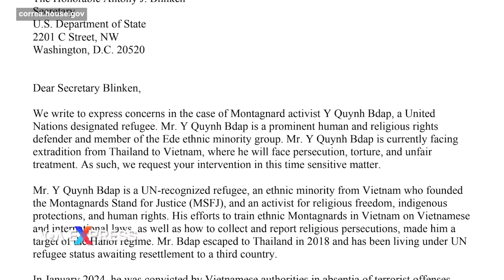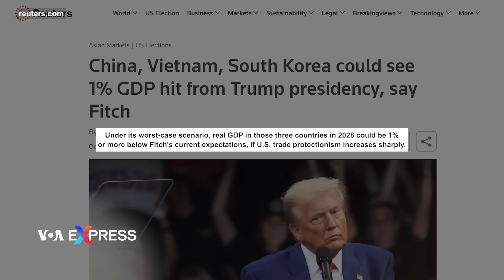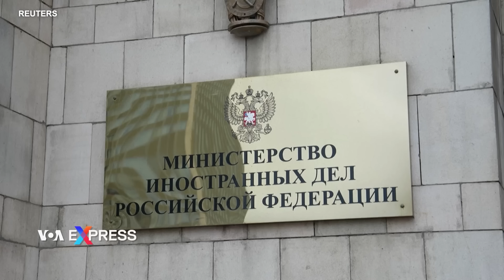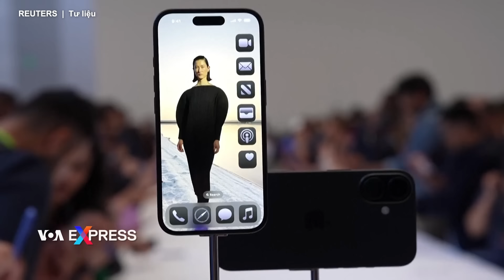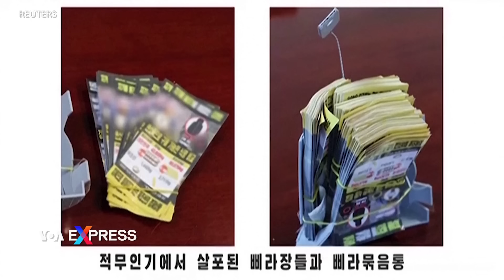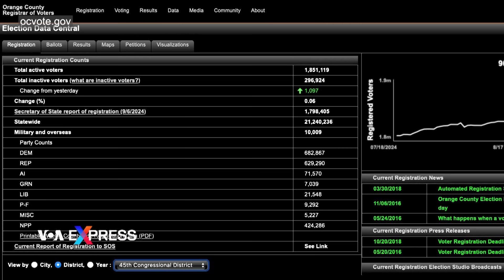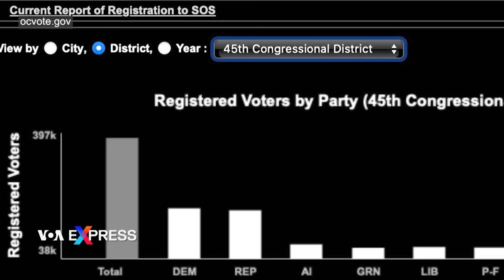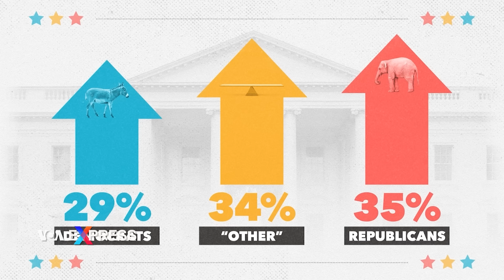Các dân biểu Mỹ giục Bộ Ngoại giao can thiệp, giúp Y Quynh Bdap định cư | Truyền hình VOA 17/10/24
0:00 Thời sự Việt Nam:

0:48 Các dân biểu Mỹ giục Bộ Ngoại giao can thiệp, giúp Y Quynh Bdap định cư
2:20 Việt-Trung cho thăm thác Bản Giốc xuyên biên giới sau thời gian thí điểm
3:43 Fitch: GDP của Việt, Trung, Hàn có thể giảm 1% nếu Trump tái đắc cử

Tin thế giới:

7:31 Zelenskyy công bố ‘Kế hoạch Chiến thắng’ khi Ukraine đang trước thời điểm bấp bênh
9:21 Ukraine tố Nga dùng AI tăng thông tin xuyên tạc về Ukraine
11:16 Mỹ, Nhật, Hàn bác tố cáo của Triều Tiên về vụ xâm nhập bằng máy bay không người lái
12:28 Tại sao căng thẳng Triều Tiên-Hàn Quốc leo thang?
14:50 Israel tiếp tục oanh kích phe Hezbollah ở Li Băng, thương vong tăng

Phóng sự:

5:19 Mưu sinh trên Hồ Dầu Tiếng
17:19 Tranh cử ở Little Saigon trở thành điểm nóng tranh quyền của quốc hội Hoa Kỳ
22:18 Quận hạt Dane, bang Wisconsin, có thể nắm giữ chìa khóa vào Nhà Trắng
24:34 Ở Arizona, nhập cư thường không là vấn đề hàng đầu của cử tri
27:44 Xăm mình thư pháp và thú cưng

Một nhóm gồm 10 dân biểu liên bang Mỹ, trong đó có 4 đồng chủ tịch Ủy ban Việt Nam, vừa đề nghị Bộ Ngoại giao nước này khẩn trương can thiệp để Thái Lan không trục xuất nhà hoạt động Y Quynh Bdap về Việt Nam, đồng thời kêu gọi cho phép ông được định cư tại Mỹ.

Một nhiệm quyền tổng thống thứ hai của ông Donald Trump có thể dẫn đến tăng trưởng kinh tế thấp hơn đáng kể ở một số nền kinh tế Châu Á, trong đó Việt Nam cùng hai nước khác là Trung Quốc và Hàn Quốc bị ảnh hưởng đặc biệt, cơ quan xếp hạng tín nhiệm Fitch nhận định hôm 14/10, theo Reuters.

Việt Nam và Trung Quốc vừa chính thức mở cửa thác Bản Giốc-Đức Thiên cho khách du lịch tham quan xuyên biên giới, truyền thông hai nước cho biết, ngay sau khi Thủ tướng Lý Cường thăm Hà Nội nhằm thúc đẩy hơn nữa quan hệ song phương.

Triều Tiên đã phá hủy các đoạn đường bộ và đường sắt ở phía bên kia biên giới được bảo vệ nghiêm ngặt giữa hai miền Triều Tiên vào ngày 15/10... trong hành động mà các quan chức Hàn Quốc gọi là “cực kỳ bất thường” và vi phạm các thỏa thuận liên Triều trước đây.

Các quan chức cấp cao từ Hàn Quốc, Hoa Kỳ và Nhật Bản ngày 16/10 lên án mạnh mẽ tuyên bố của Triều Tiên về vụ xâm nhập bằng máy bay không người lái của Seoul, Thứ trưởng Ngoại giao Hàn Quốc Kim Hong-kyun cho biết tại một cuộc họp báo sau cuộc họp với những người đồng cấp.

Nga đang sử dụng AI để tăng cường các chiến dịch thông tin xuyên tạc chống lại Ukraine, một quan chức cấp cao của Ukraine tuyên bố hôm 16/10 và gọi đây là mối nguy hiểm toàn cầu.

Tổng thống Volodymyr Zelenskyy hôm 16/10 công bố “Kế hoạch Chiến thắng” trước quốc hội Ukraine, kêu gọi đất nước hãy đoàn kết trong thời điểm bấp bênh trước cuộc bầu cử tổng thống ngày 5 tháng 11 của đồng minh chính là Hoa Kỳ.

Đống đổ nát hoang tàn của trụ sở thành phố bị phá hủy ở Nabatieh, một thị trấn lớn ở miền nam Li Băng, sau khi Israel tiến hành một cuộc không kích vào tòa nhà này hôm 16 tháng 10, giết chết thị trưởng và ít nhất năm người khác, toàn bộ tòa nhà của trụ sở thành phố đã sụp đổ.